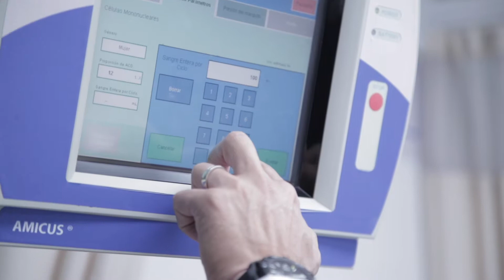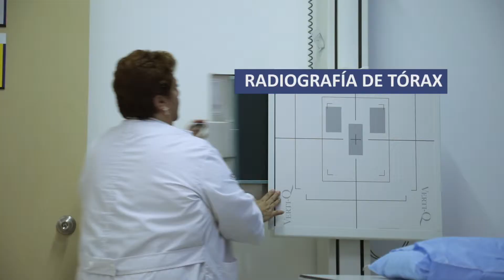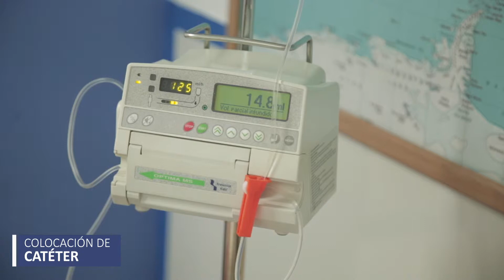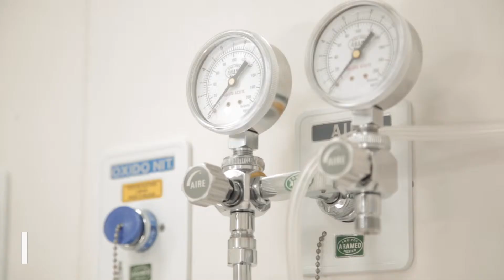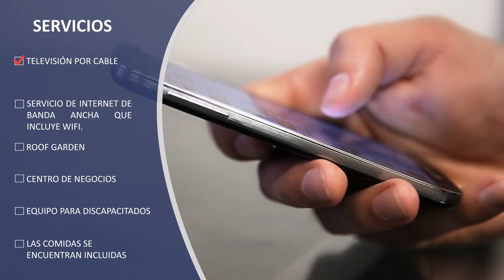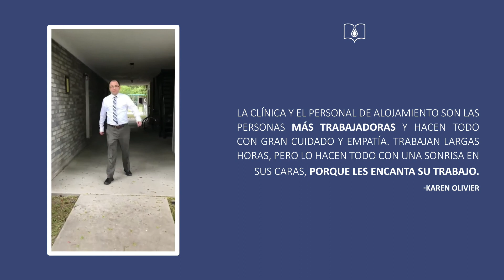Clínica Ruiz - TCHA para enfermedades autoinmunes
TCHA - Trasplante de Células Hematopoyeticas Autologas

Somos el centro privado con mayor volumen de pacientes tratados de enfermedades autoinmunes del mundo. El doctor Ruiz Argüelles y el doctor Gómez-Almaguer han realizado más de 2500 procedimientos de TCHA (HSCT) durante más de 20 años para enfermedades hematológicas y autoinmunes, de las cuales mas de 700 han sido para Esclerosis múltiple. Hemos logrado resultados positivos en alrededor de 78% de pacientes trasplantados en Clínica Ruiz, los cuales también incluyen a los pacientes con esclerosis múltiple de tipo remitente-recurrente (EMRR), secundaria progresiva (EMPS) y primaria-progresiva (EMPP).

Nuestro renombrado equipo de expertos ofrece un cuidado personalizado y comprensivo que permite a los pacientes lidiar de una mejor manera con sus síntomas, además de maximizar su calidad de vida en todas las etapas de su condición. Nos enfocamos en ayudar a nuestros pacientes a permanecer lo más activos, sanos e independientes posible.